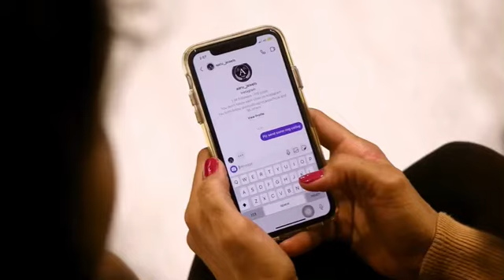Mother's day with Aaru jewels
A mother is the one who can take the place of all others but whose place no one else can take.
Mothers are actually superheros ⚡
We want to honour all the mothers this Mother's day for beautifully playing all the roles.
& To celebrate it do gift you moms an exquisite piece of love from Aaru jewels which she will cherish for years to come✨